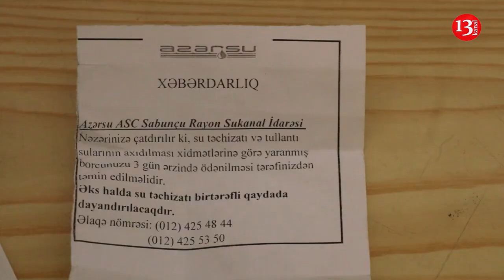"Kasıbıq deyə, qapımızı açan yoxdur, ELƏ BİZİM BALALARIMIZ GEDİB ŞƏHİD, QAZİ OLUR"-Ananın Fəryadı